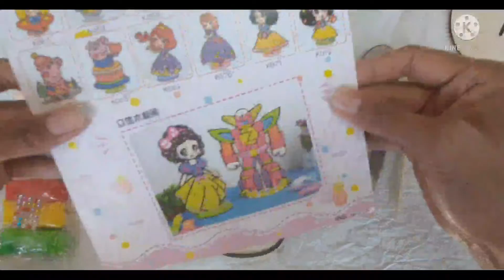Mermaid snowflakes (butiran salju putri duyung)